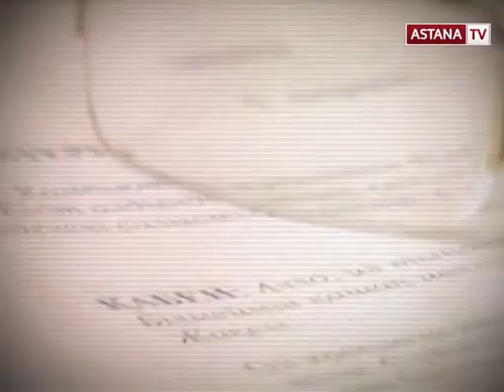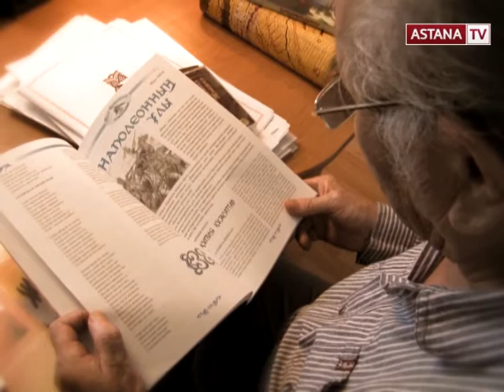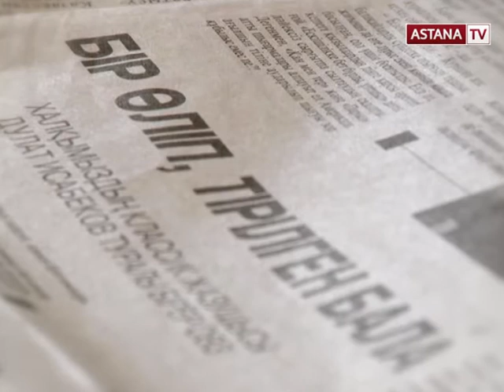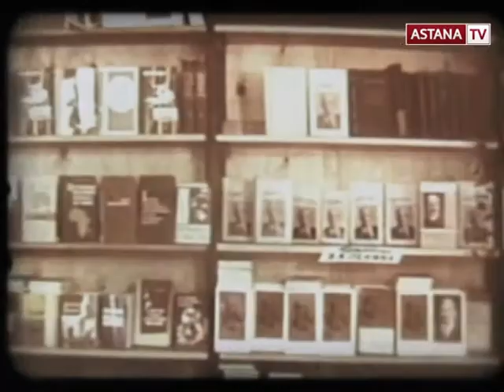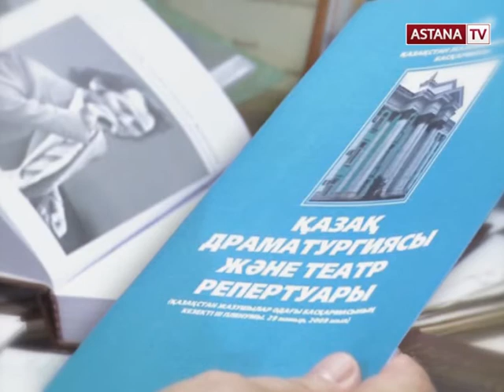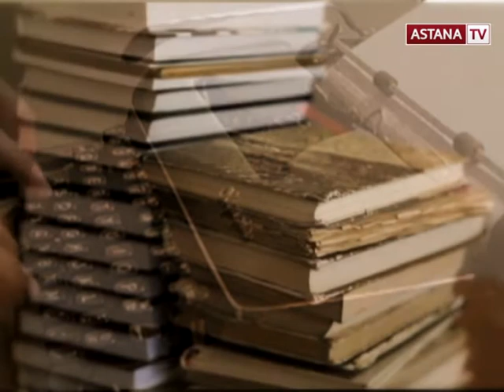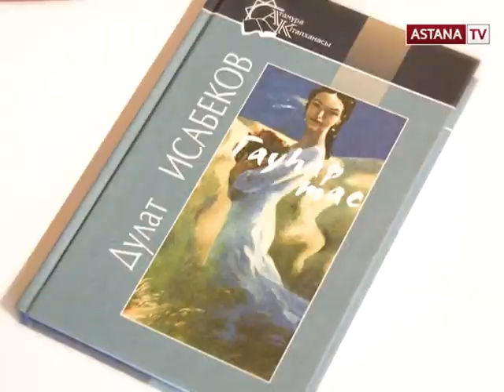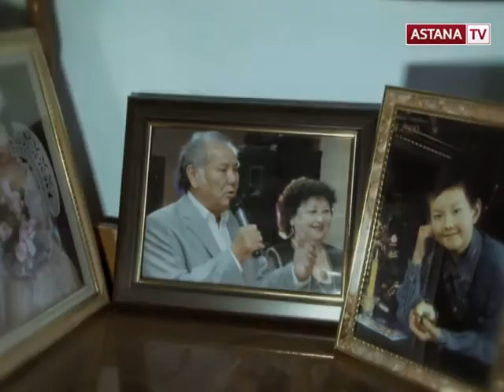31.08.2013 Арыстар. Дулат Исабеков "Халқына "Гауһартас" сыйлаған"